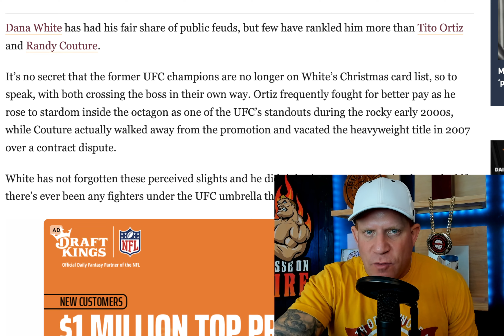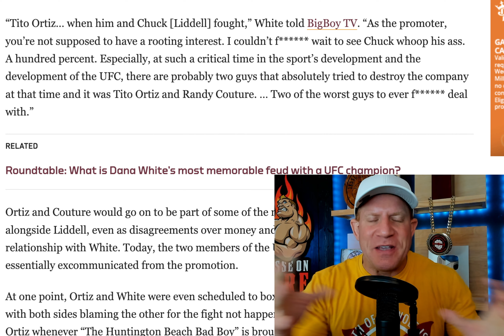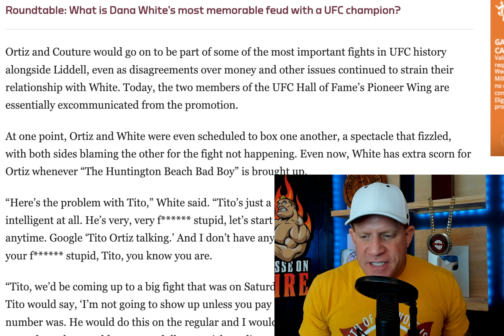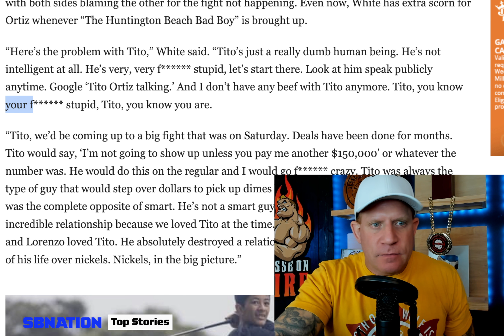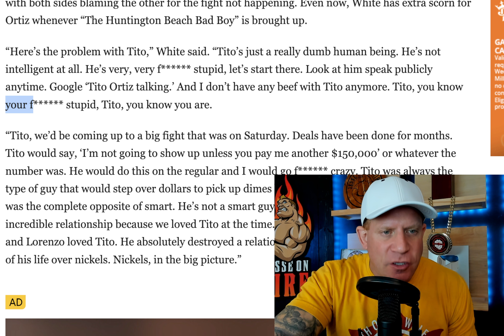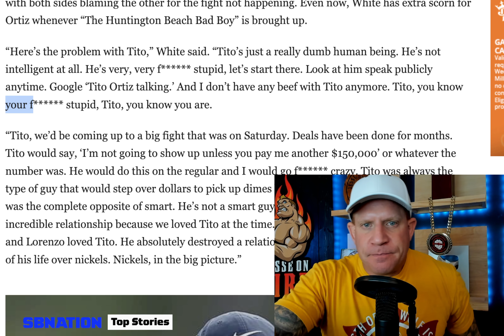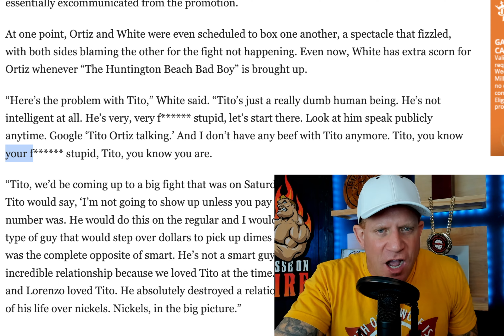DANA WHITE Just EXPOSED Tito Ortiz as a TOTAL SCUMBAG!!!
DANA WHITE and Tito Ortiz obviously do not like each other, but this story about Tito shows a COMPLETE lack of character and I can't let it slide!